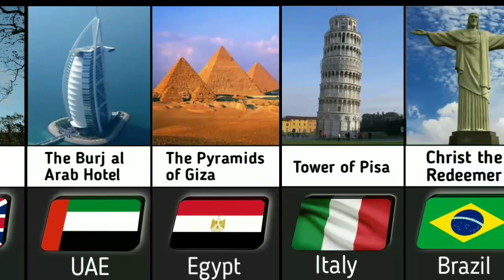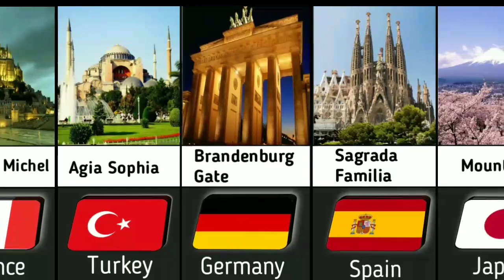Famous places from different Countries